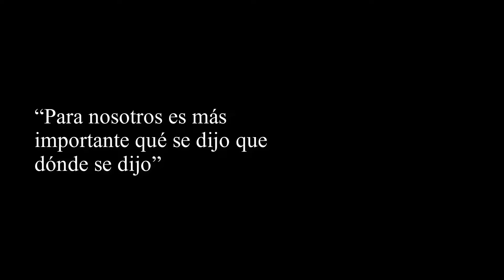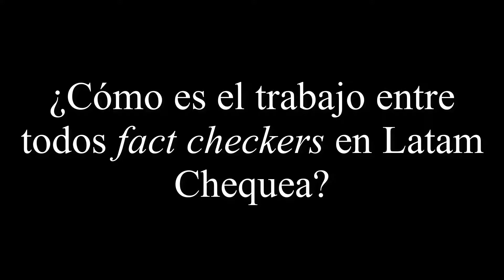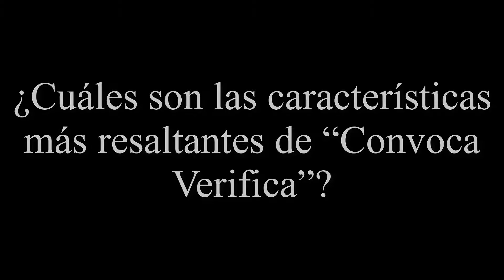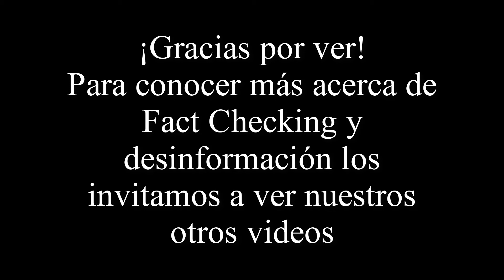"Es más importante qué se dijo que dónde se dijo”. Entrevista a Fiorella Montaño de Convoca Verifica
Entrevista realizada a Fiorella Montaño, reportera y editora de la sección “Convoca Verifica”, con quien conversamos sobre su labor en el fact checker, su relación con Latam chequea y otros temas.
Esta entrevista fue realizada por:
Cárdenas Ortega, Kelly
Crispín Buiza, Sergio
Huamán Duránd, Jesús
Otárola Ccochachi, Milagros
Simon Ríos, Genjy
Velarde Laurente, Hugo
Estudiantes de Comunicación Social en la Universidad Nacional Mayor de San Marcos, miembros del grupo de investigación MediaLab UNMSM.